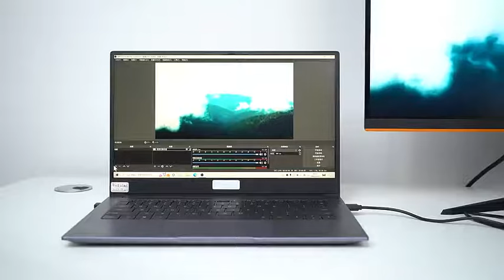HDMI Video capture with loop out Video Record Live video device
The video capture can capture both HDMI video and HDMI audio, sending audio and video signals to computers and smartphones for preview and storage. Suitable for high definition acquisition, teaching recording, medical imaging, etc.

Features:
 * Support HDMI input max resolution 3840×2160@30Hz;
 * Support USB output max resolution 1920×1080@30Hz and HDMI loop out 3840×2160@30Hz;
 * Support 8/10/12bit deep color;
 * Support most acquisition software, such as VLC,OBS,Amcap, etc;
 * Support For Windows,For Android, and For MacOS;
 * Conform to USB Video and UVC standards;
 * Conform to USB Audio UAC standard;
 * Without external power supply, compact and portable.